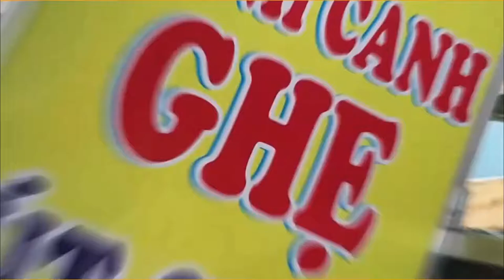8 Hàng bánh canh nổi tiếng Saigon 🤤🤤🤤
Đói bụng là phải ăn tăng cân là chuyện nhỏ hen cả nhà...bắt sóng ngay 8 quán bánh canh ngon rẻ siêu đông khách nổi tiếng khắp Sài Gòn nè...Ghim địa chỉ triển liền hen nhé các bạn 😋😋😋👍👍👍😁😁😁